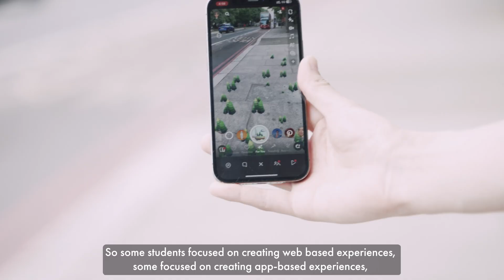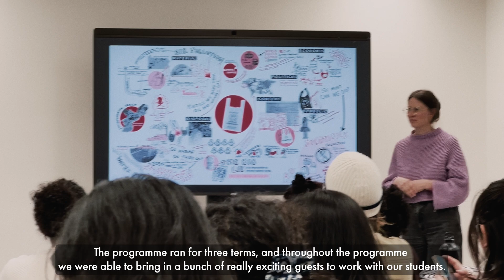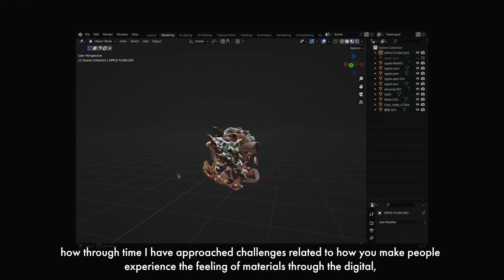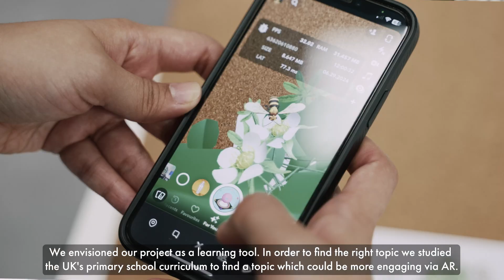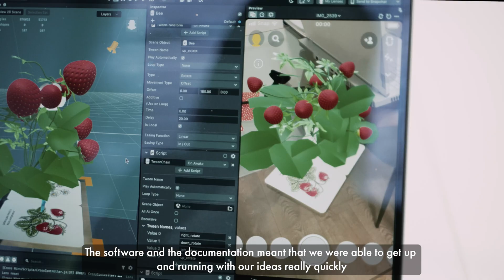RCA x Snap Augmented UnRealities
The RCA x Snap Augmented UnRealities programme is a dynamic and interdisciplinary collaboration between the Royal College of Art (RCA) and Snap, one of the principal innovation companies in the field of augmented reality (AR). RCA student-researchers engage in critical dialogue and hands-on exploration with internationally leading experts, artists, researchers and practitioners to explore the potential and far-reaching implications of AR technologies. The resulting projects begin to define and articulate more meaningful, equitable and sustainable trajectories for the future development of AR and its potential societal impact.